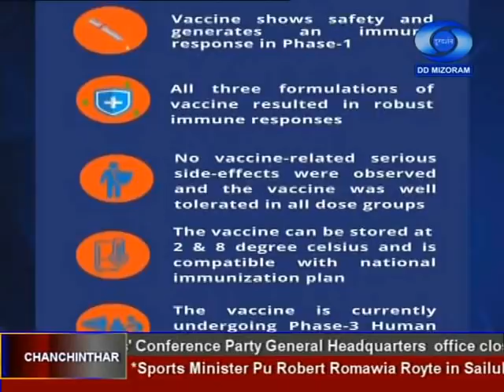DDK Aizawl. 17th December, 2020. 06:30pm NEWS